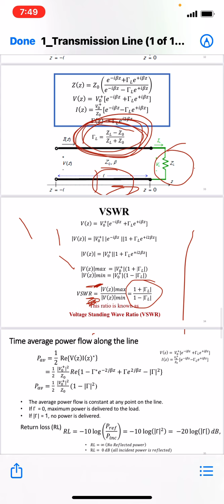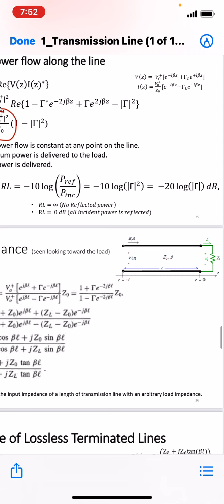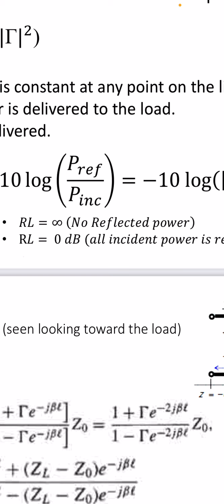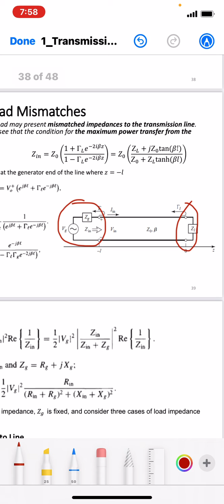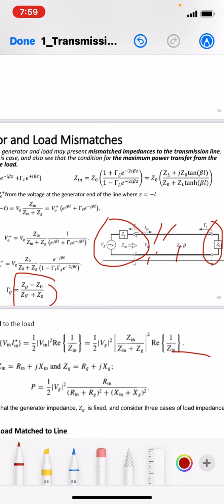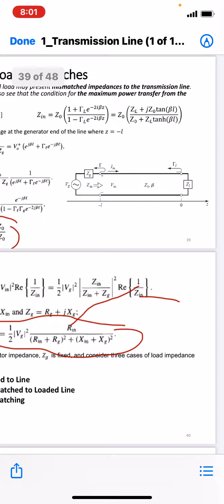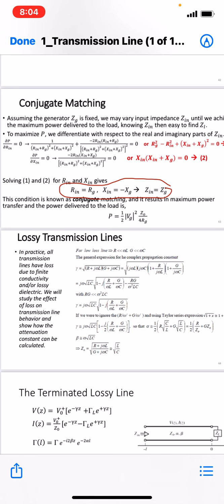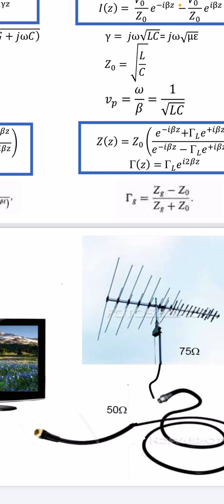Microwave lec 2